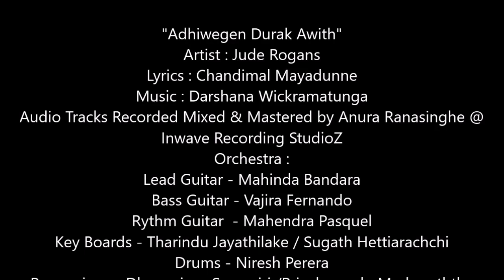Adhiwegen Durak Awith (අධිවේගෙන් දුරක් ඇවිත්) - Lyrics by Chandimal Mayadunne | Official Music Vid.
Adhiwegen Durak Awith (අධිවේගෙන් දුරක් ඇවිත්) -  Lyrics by Chandimal Mayadunne | Official Music Video

✘ Vocalist - Jude Rogans
✘ Lyrics - Chandimal Mayadunne
✘ Mixed & Mastered - Anura Ranasinghe at Inwave Recording StudioZ
✘ Production - Chandimal Mayadunne at Maya Entertainment

✘ Orchestra
Key Boards - Tharindu Jayathilake / Sugath Hettiarachchi
Violins - Sanath Sathischandra / Rukshan Gunawardhana / Thisara Bandara / Madushanka Rathnayaka

✘ Lyrics - Adhiwegen Durak Awith (අධිවේගෙන් දුරක් ඇවිත්)

අධිවේගයෙ දුරක් ඇවිත් වැලිපැන්නෙදි නතර වුණා
විඩාව සංසිදුව ගන්න  බෑ නුඹ මට මතක් වුණා
අධිවේගෙන්  තරහ ඇවිත් නුඹ මට සරදමක් කලා
එහෙම නොවෙන්නට අදටත් අපි ඉන්නව අපේ වෙලා

කඩ සල්පිල්  නොමැති මහමග සෙනග එන්නැතී
අද හරි නිහඬයි දසතම මගේ හිතට සුවනැතී
මේ මිහිරියාව විඳිනට මා ලඟින් නුඹ නැතී
එය දරා ගන්න බැරි හුස්මක් හිතේ හිරවුනි

සංසාරේ පැතුවෙ නුඹමයි මට දැනෙයි හොඳ හැටි
අපි ආව වේගෙ වැඩි දැයි මම සිතමි තැවි තැවී
මාතර බෝසමිදු සමිඳුන් අබියස බාරහාර වී
නුඹෙ තරහ නිවා දෙන්නයි මම පතන්නෙමි නිතී

- චන්දිමාල් මායාදුන්න